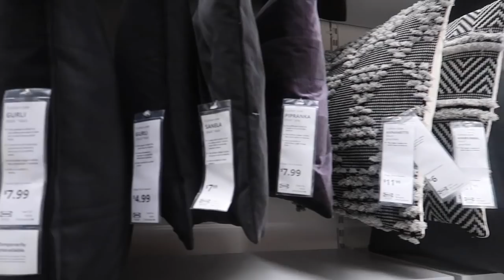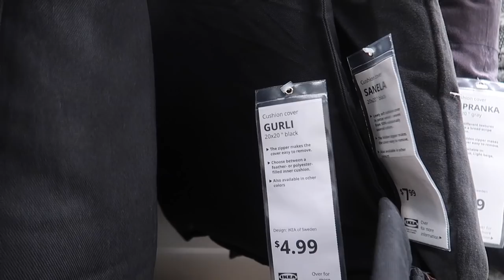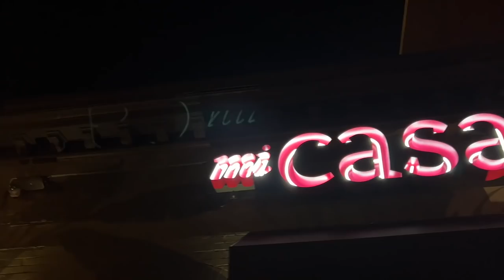WEEKLY VLOG | Content Day, Home Decor Update, Dinner Date, etc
We’re back with a weekly vlog! I had a few home decor updates, spent some time with family, had tons of fun with my girls, and some shopping!

—— LINKS
Gpa AirPods
Tom Ford Book
Shower Shelves
Nike Sweatshirt
Nike Leggings
Fur Pillow Covers
Weaved Pillow Covers
Black Pillow Covers